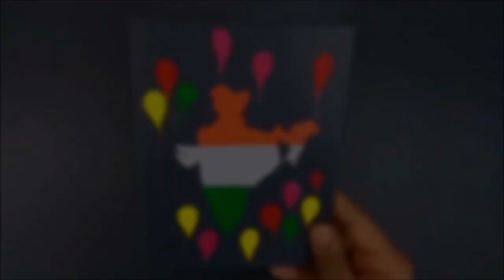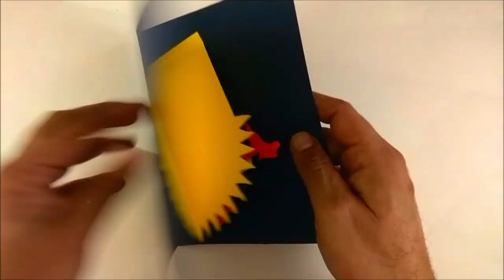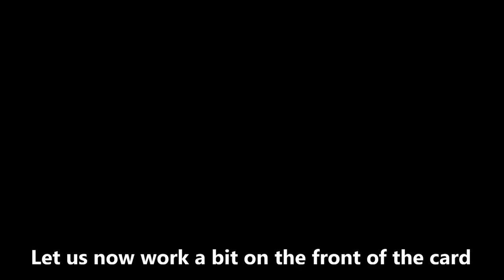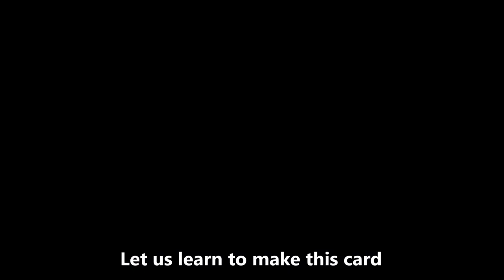DIY - Republic Day Cards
Hand made cards for Republic Day. Make it at Home